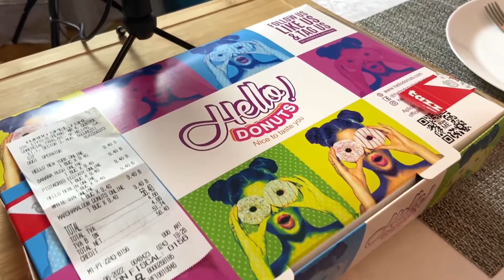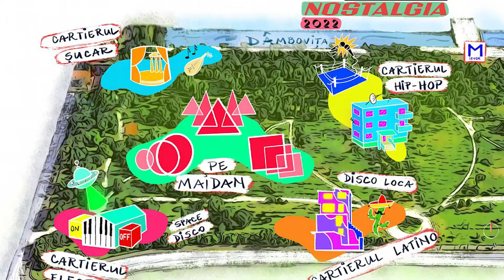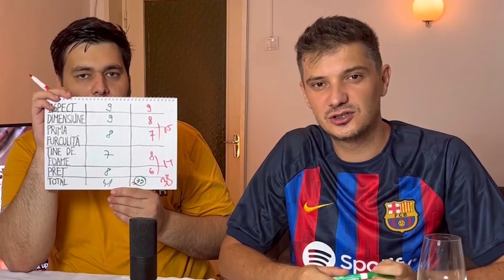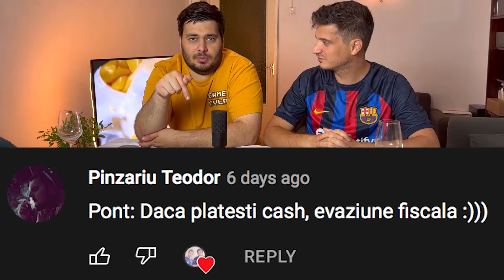Mancam GOGOSI | Chefi la furculite #24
In a XXIV-a editie a showului de analiza culinara Chefi la Furculite, cele doua gazde analizeaza 6 gogosi de la Hello Donuts. Chef Boeuf si Chef Ramisu ofera o recenzie cu gura plina unor farfurii aparte. Multumim pentru vizionare, va pupam!